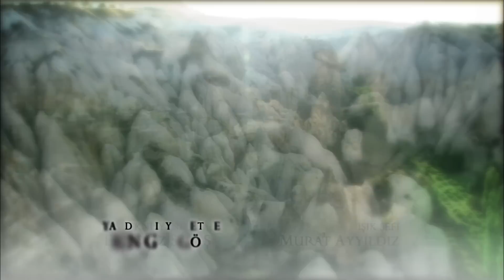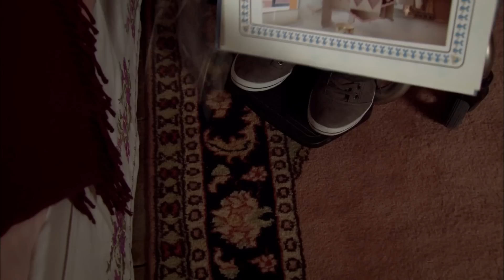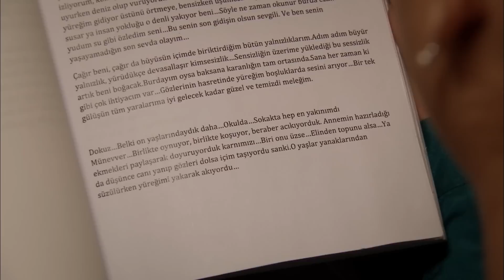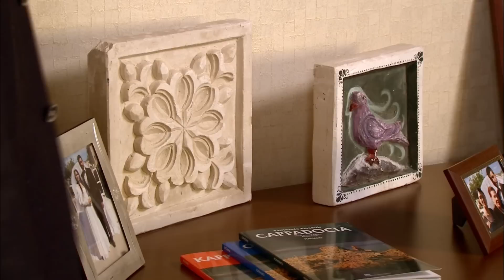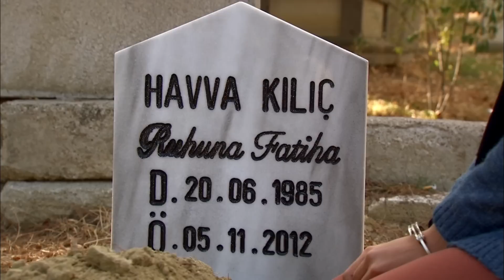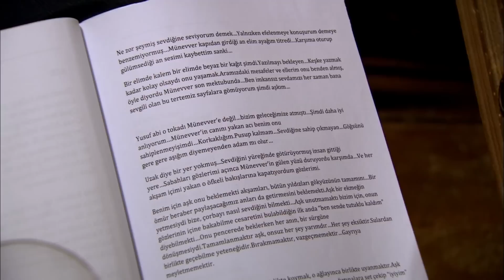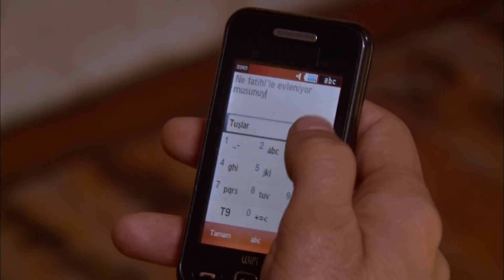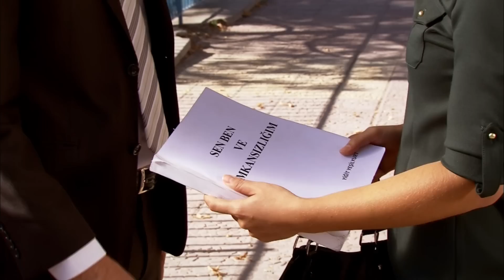Yer Gök Aşk 94. Bölüm / Full HD (Tek Parça) - Sultan ve Hamiyet'in Savaşı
Avşar Film dizi ve film müziklerini istediğin platformda dinlemek için hemen tıkla!

"Tutkuyla yaşayan aşka seyirci kalamaz, kararsız kalan kendi kaderini yazamaz, masum olan kendini ortaya koyamaz, hislerini saklayan kırılmadan yaşayamaz!" dizeleri ile tanımlanan dizi, aile içerisinde aşka bakış açısını da sorguluyor...

SENARYO: SEMA ERGENEKON, EYLEM CANPOLAT, BERFU SONER
YÖNETMEN: HAKAN ARSLAN
YAPIMCI: ŞÜKRÜ AVŞAR
YAPIM: AVŞAR FİLM

Yer Gök Aşk, Türk drama televizyon dizisi. 2010'da yayınlanmaya başlayan dizinin başrollerinde Burak Hakkı, Melisa Aslı Pamuk ve Tuvana Türkay yer almaktadır.Dizinin eski başrol oyuncuları Birce Akalay ve Murat Ünalmış'ın dizi setinde başlayan aşkları evlilikle son bulmuştur. Çift bir süre sonra ayrılık kararı almıştır ama daha sonra barışmışlardır. Dizinin 2. sezonlarına yakın başrol oyuncusu Selen Soyder aynı yapım şirketinin bir başka dizisi Lale Devri adlı diziye Türk dizi tarihinde ikinci olarak Yer Gök Aşk'ta ki karakteriyle transfer olmuştur. Dizinin başrol oyuncusu Murat Ünalmış 3. sezonda diziden ayrılıp Babalar ve Evlatları adlı dizide yine başrolde oynamıştır. Aynı şekilde eski eşi Birce Akalay'da dizinin birkaç bölümünde oynadıktan sonra diziden ayrılmıştır. 3. sezonda diziye yeni karakterlerle yeni oyuncular gelmiştir. Bunlardan ikisi Melisa Aslı Pamuk ve Burak Hakkı'dır. Dizi 27 Mayıs 2013 tarihinde final yapmıştır.

Dizinin konusu 1. sezonda Ürgüp te Hancıoğlu konağında geçer.2 kızkardeş olan Havva ve Toprak'ın bölgenin en zengini Yusuf Hancıoğluna olan aşklarını ve onu elde etmek isteyen Havva'nın entrikalarını konu alır.Dizide yaşanan ayrılıklar dolayısıyla senaryo da sürekli değişikliler olmuştur.2. sezonda Toprak'ın Lale Devri dizisinde ki Çınar karakteriyle evlenip İstanbul' a gitmesiyle Yusuf'a aşık bir başka kadın Bade'yle (Tuvana Türkay) Havva'nın savaşını konu almıştır.3. sezonda Yusuf karakterinin ölmesiyle dizinin konusu yeni karakterlerle yine değişmiştir.

Oyuncular ve Karakterler
Burak Hakkı (Ali Ömer Narlı)
Melisa Aslı Pamuk (Sevda Narlı)
Tuvana Türkay (Bade Palalı Hancıoğlu)
Işıl Yücesoy (Hamiyet Hancıoğlu)
Kanbolat Görkem Arslan (Mehmet Hancıoğlu)
Levend Yılmaz (Hasan Hancıoğlu)
Ayşegül Günay (Sultan Yeşilyurt)
Remzi Evren (Reşit)
İpek Erdem (Münevver Hancıoğlu)
Sevinç Gediktaş (Sezer Palalı)
Şahin Ergüney (Celal Palalı)
Tolga Sala (Yiğit Yeşilyurt)
Firdevs Vüdül (Pınar)
Erhan Duran (Murat)
Murat Ünalmış (Yusuf Hancıoğlu)
Birce Akalay (Havva Karagül Hancıoğlu)
Selen Soyder (Toprak Karagül Ilgaz)
Tolgahan Sayışman (Çınar Ilgaz)
Serenay Sarıkaya (Yeşim Ilgaz)
Kıvanç Kılınç (Sıtkı Engin)
Emir Benderlioğlu (Yılmaz Hancıoğlu)
Selma Kutluğ (Şeref Karagül)
Ulvi Alacakaptan (Remzi Karagül)
Erman Okay (Yılmaz Hancıoğlu)